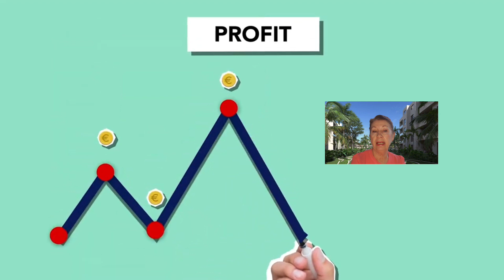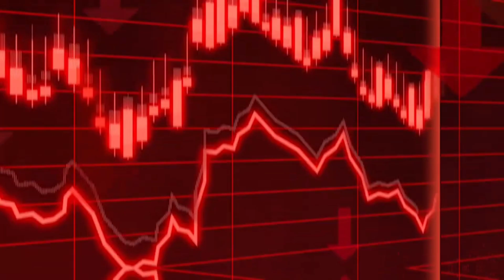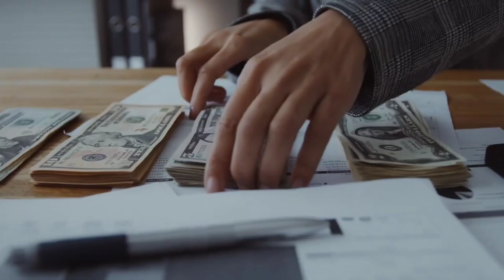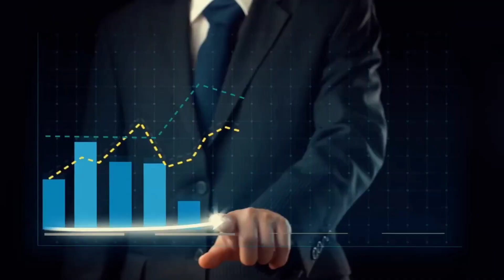Buy condo in Dominican Republic